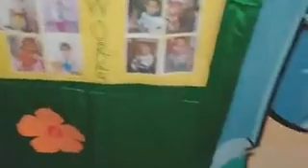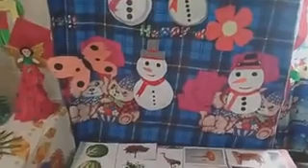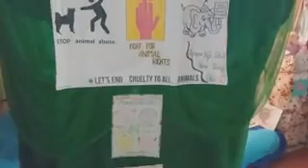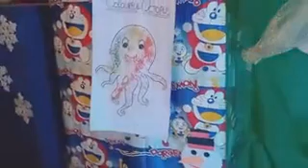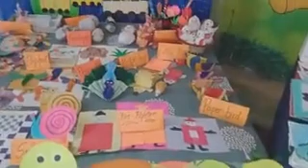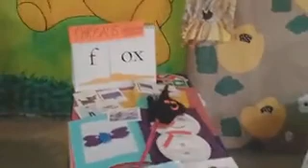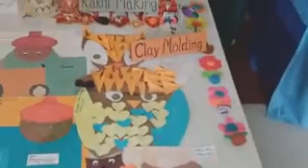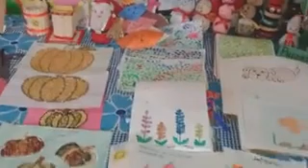Art and Craft Exhibition at OLYMPUS High